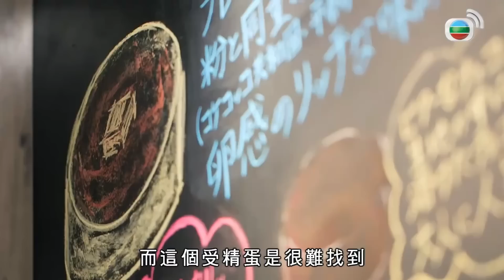森美帶食銀座Omakase 要事前3個月預約!｜高海寧展現靈敏舌頭 黃心穎自認雀仔肚｜人氣甜品店用盡日本各縣靚水果 品嚐受精蛋班戟｜森美旅行團 森美 高海寧 黃心穎 麥美恩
東京人氣店放題．上集
在日本覓食，長龍店是保證，不過更厲害的是謝絕排隊，完全預約制的食店！森美早三個月已為黃心穎及高海寧預訂銀座一間高級壽司店，由老闆主理時令食材壽司，醬油漬吞拿魚、秋刀魚及海膽壽司，均是日本最靚食材，令說不停的森美亦要收口，細味品嚐！

高Ling自認是「抹茶控」，與森美來一頓抹茶盛宴，抹茶薯仔沙律、抹茶山藥玉子燒及抹茶啤酒令口腔充斥抹茶芬芳，不過最搶焦點竟然是一條「番茶紅腸」！何謂番茶？森美還約心穎到暗號為「番茄」的水果甜品店，品嚐將日本各縣最優質水果製成的班戟、刨冰等甜品，甜透女孩子的心，過程中竟感覺到有和牛的脂肪在口中徘徊？

一位米芝蓮二星的壽司師傅，發揮創意，將日式海鮮與漢堡來個crossover，高Ling及Mayanne慕名去試，發覺當中的汁料才是最關鍵之處，例如日式昆布魚漢堡內的豆腐汁。叫一個1,100日圓的「日式蟹王漢堡」感到「肉赤」？兩位美女強烈推薦之餘，還建議一定要多加300日圓添醬汁，否則會錯過猶如10隻蟹膏的美味精華！